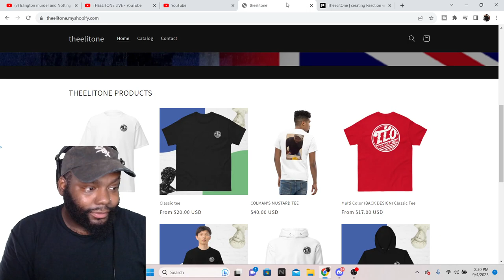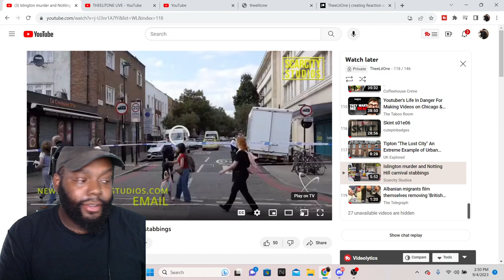CHICAGO DUDES REACTION TO Islington murder and Notting Hill carnival stabbings UPDATE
CHICAGO DUDES REACTION TO Islington murder and Notting Hill carnival stabbings